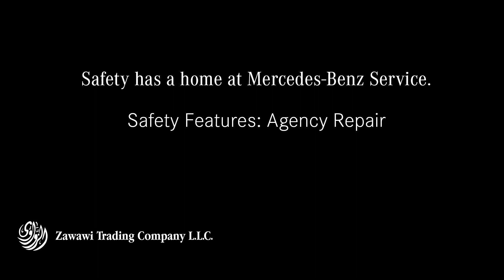Mercedes-Benz Oman Safety Features Video - Agency Repair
With Agency Repair included in your vehicle insurance policy, you will rest assured that your Mercedes-Benz will look as good as new – even after an accident. Plus, only genuine parts and approved repair materials will be used, to maintain the value of your Mercedes-Benz at any time.

Your peace of mind is our #1 priority.

Watch this video to understand more about getting your Mercedes-Benz repaired after an accident.